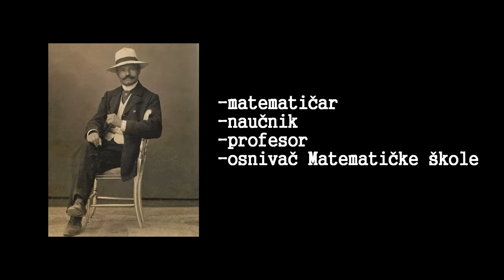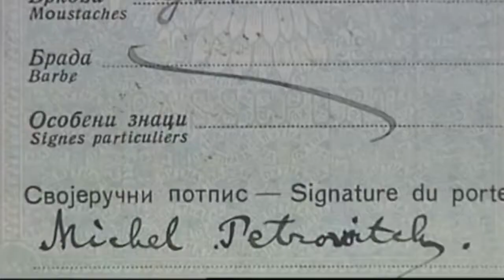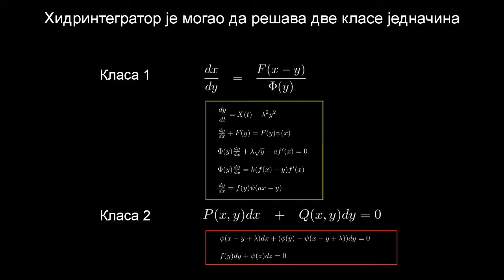Mihailo Petrović Alas